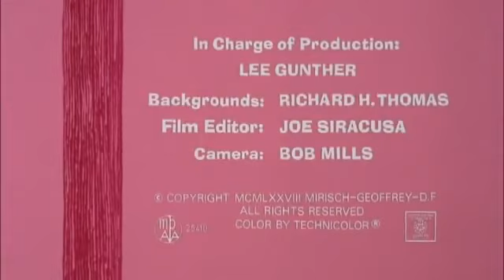A Pantera Cor De Rosa (Pantera Na Floresta) #118